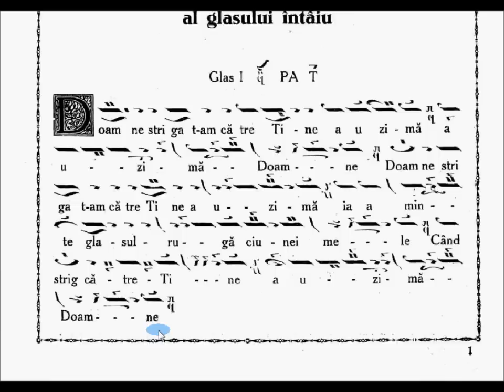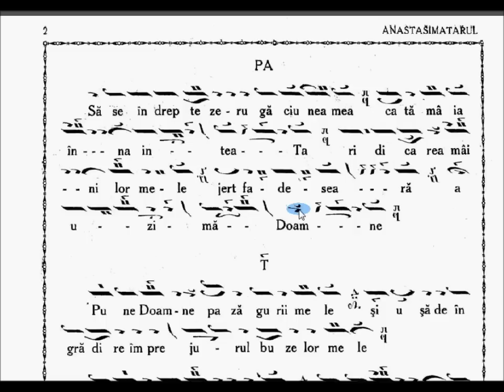Doamne strigat-am Glasul I - V. Ojog (paralaghie Dimitrie Voicescu)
Doamne strigat-am Glasul I de Victor Ojog.
Paralaghie în interpretarea protopsaltului Dimitrie Voicescu. Înregistrare făcută în vederea studiului pentru elevii care urmează cursurile de muzică psaltică predate de dânsul.
Mulțumim mult Dimitrie.